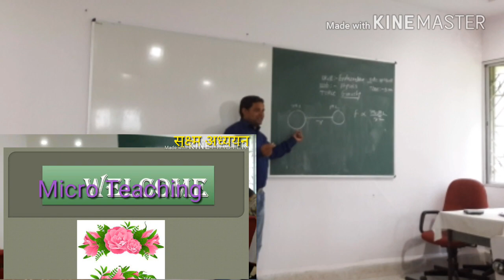TEACHER'S TRAINING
NAGPUR